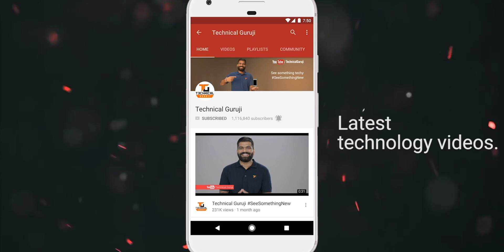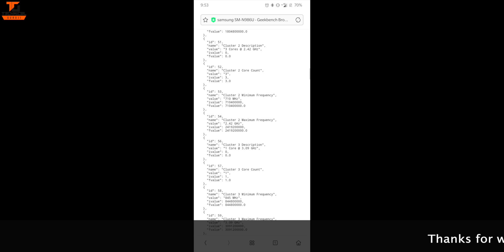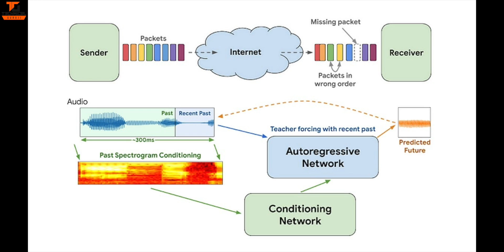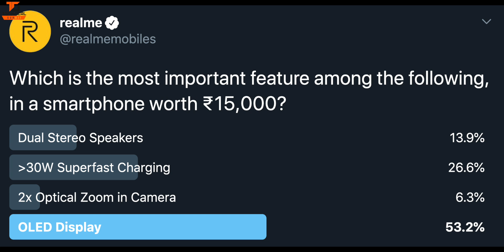Tech Talks #1093 - Note 20+ with 865+, Xiaomi 144MP Phone, Realme New Surprise, Redmi Band, Duo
Namaskaar Dosto, Tech Talks ke is Episode mein maine aapse kuch interesting Tech News Share ki hai jaise Galaxy Note 20+ with 865+, Xiaomi 144MP Phone, Realme New Surprise, Redmi Band, Duo aur bahut kuch. Mujhe umeed hai ki yeh video aapko pasand aayega.